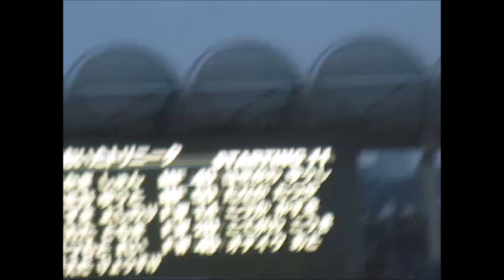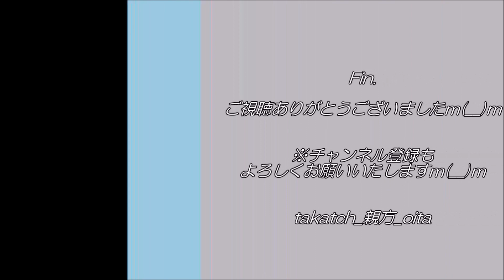【Jリーグ サッカー⚽🐢】大分トリニータ 選手紹介2019 ＠川崎フロンターレ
「川崎フロンターレvs大分トリニータ」
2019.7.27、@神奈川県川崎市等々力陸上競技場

大分トリニータ、選手紹介！
（ひらがな表記は、「えがお共創プロジェクト」の一環。発達障がいのあるお子様へのご配慮です。）

♪🎥チャンネル(Channel)登録もお願いいたしますm(__)m